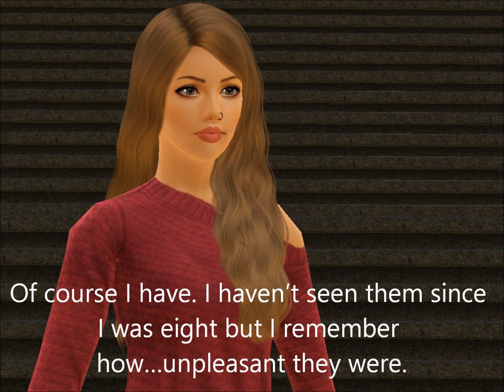The Curse of Hale Manor | Episode One (Sims 3 Series)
Hi everyone!
Here's the first episode of my new series. It starts off a little bit slow, but hang in there, and bare with my terrible editing. I'm working on it. Let me know what you all think!

By the way, this thumbnail sucks, but I just wanted to upload it. I'll make sure to re do them.